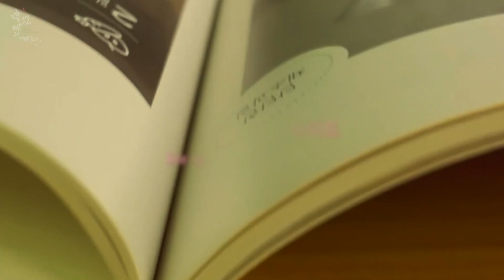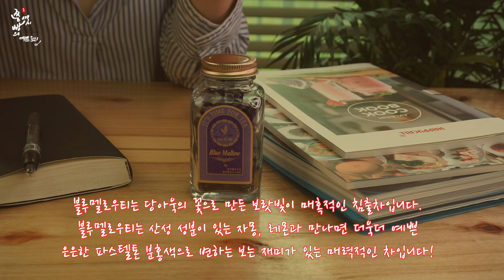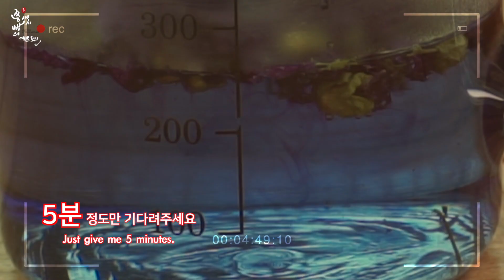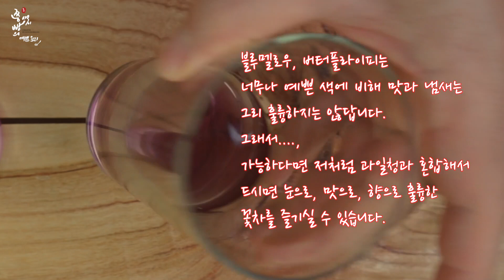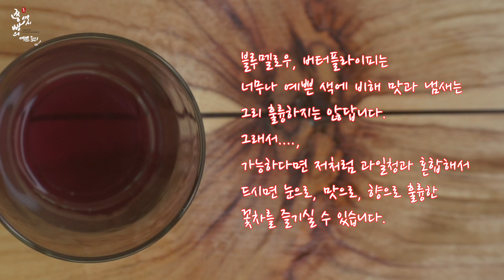2가지 색을 가진 여름음료수 블루멜로우티로 만든 색이 변하는 자몽에이드 만드는법,아이스자몽멜로우에이드 만들기,How to make Ice grapefruit Mallow Ade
2가지 색으로 즐길 수 있는 아이스 자몽에이드!
쪽빛으로 한번 변하고, 연분홍으로 다시 한번 변하는 눈으로 마시는 여름 음료수.
더운 여름에 마시기 좋은 신비한 색이 변하는 자몽에이드.
시원한 보랏빛 예쁜 블루멜로우티를 우린 색이 예쁜 꽃차와
톡 쏘는 청량함이 있는 탄산수 그리고 달콤한 자몽청을 듬뿍 넣어 만든
더운 여름에 시원하게 마시기 좋은 여름음료수 아이스 자몽 멜로우 에이드.
쪽빛으로 우린 블루멜로우차는 상큼한 레몬을 만나면,
지구상에 존재하지 않는 너무나 아름다운 연분홍색으로 변하는
신비스러운 경험을 하시게 된답니다.
색이 예쁜 블루멜로우티는 시원하게 레몬청이나
자몽청과 함께 에이드로 드셔도 좋지만,
부드러운 우유와 연유를 듬뿍 넣어 고소하고 달콤한
블루멜로우 라떼로 드실 수도 있습니다.
올여름에는 조금은 신비스러운 색이 예쁜
연분홍빛 블루멜로우에이드를 즐겨보세요.